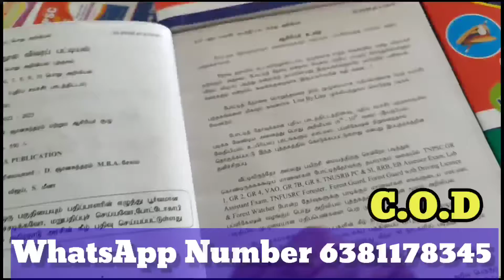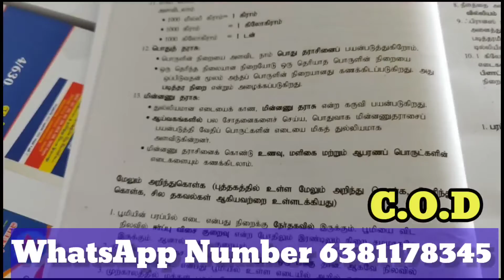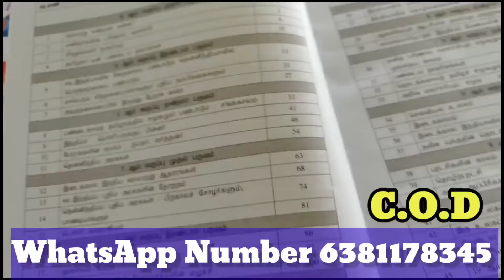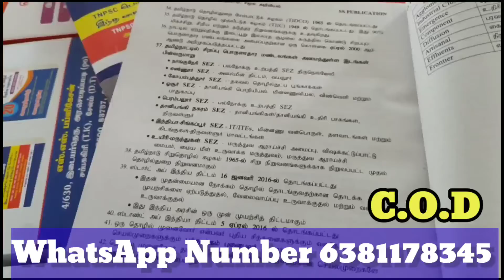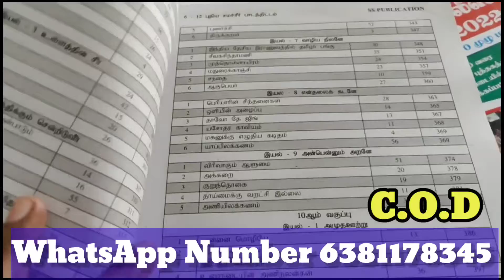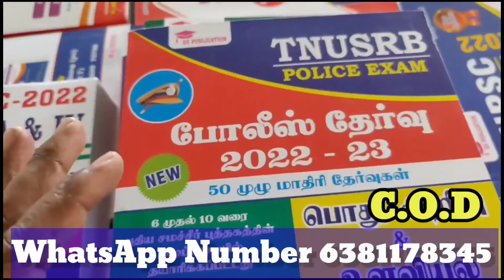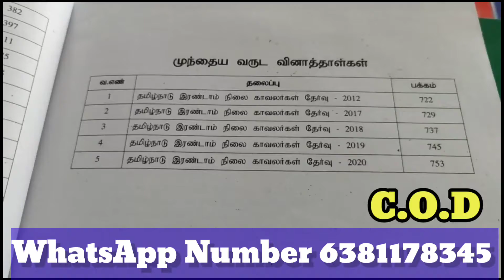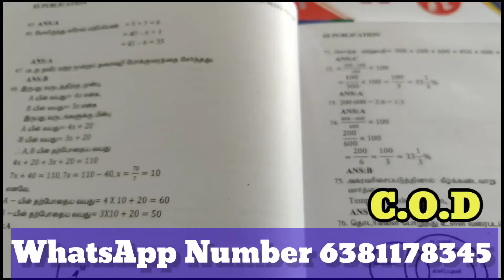TNUSRB Police exam-2022 best Test Batch Book For TNUSRB PC EAXAM 2022-23 || COD AVAILABLE